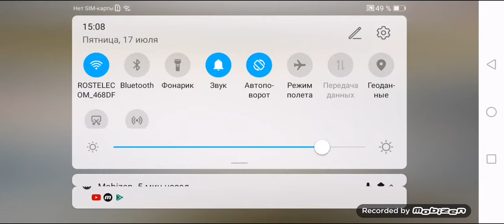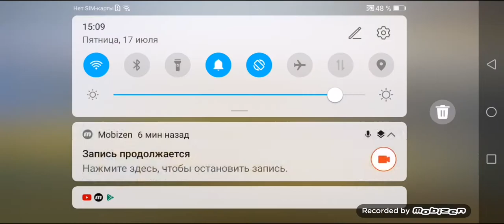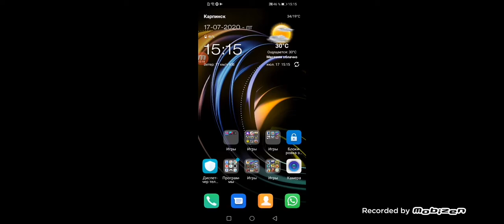Играю в игру bed wars.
В этом видео показано, как я играю в игру bed wars.